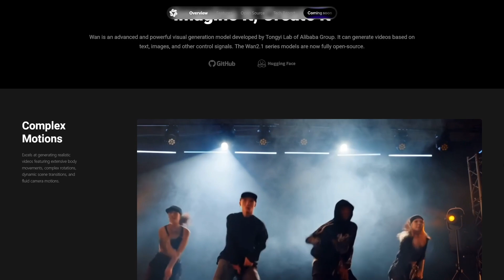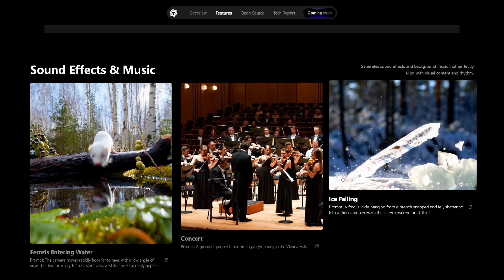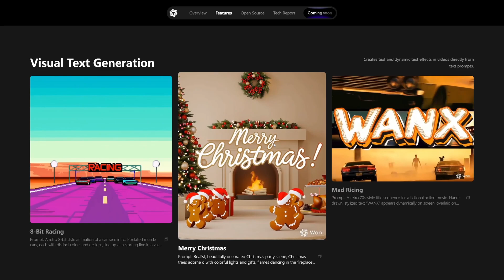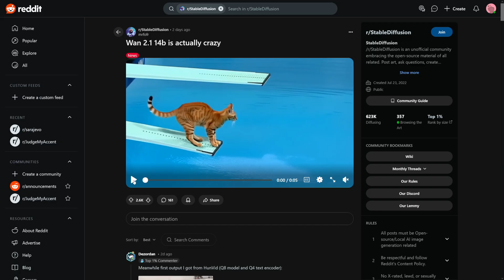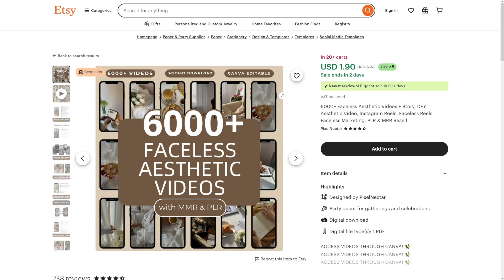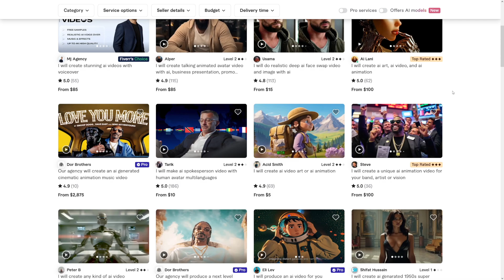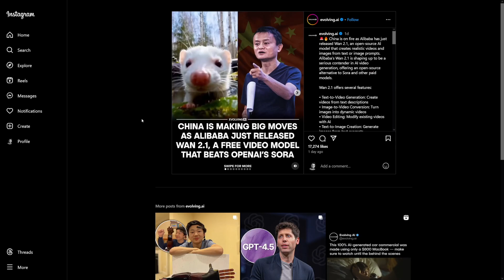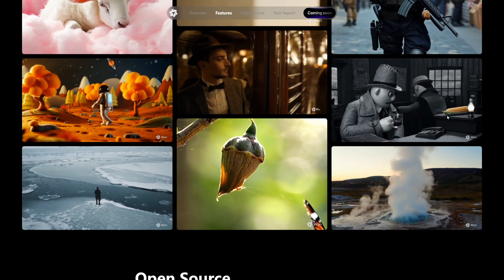How To Make Money With Wan 2.1 AI in 2026 (Alibaba AI Video Generator)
Learn how to make money with Wan 2.1 AI, Alibaba’s AI video generator, in 2026! This step-by-step tutorial covers how to create AI-generated videos, monetize content on YouTube and social media, and offer AI video production services to clients. Discover how to leverage Wan 2.1 AI for automated video creation, marketing, and passive income. Perfect for content creators, freelancers, and entrepreneurs looking to profit from AI-powered video generation!